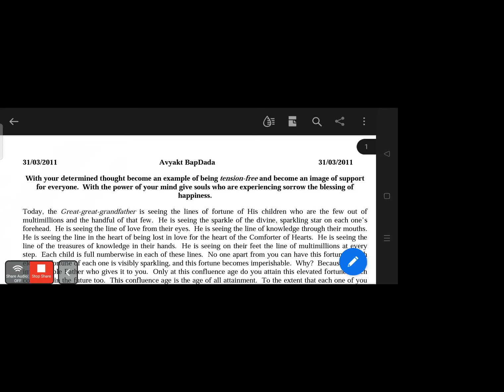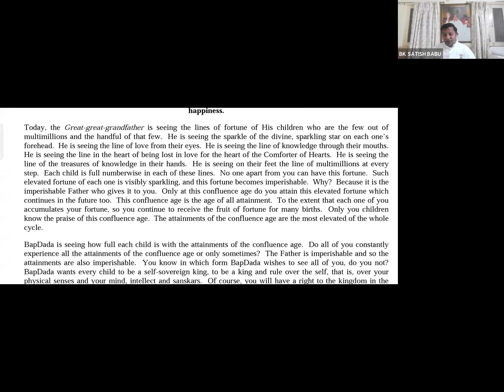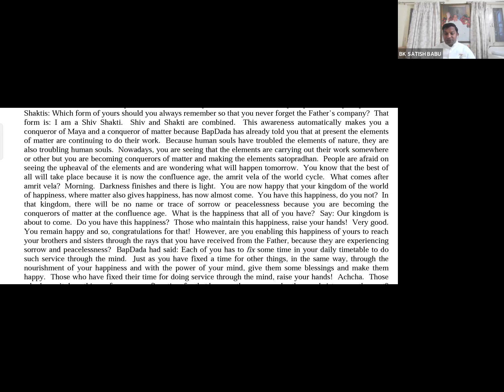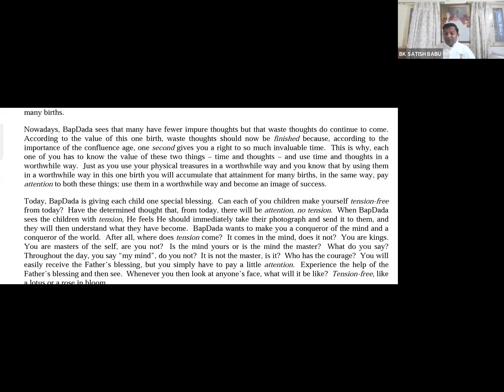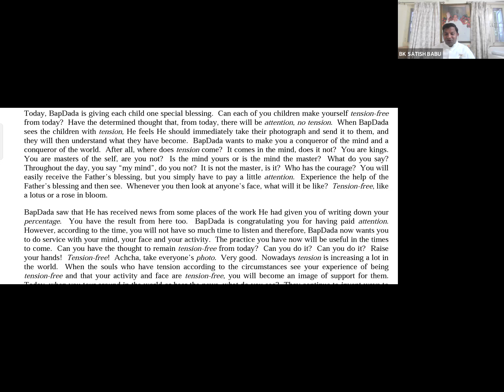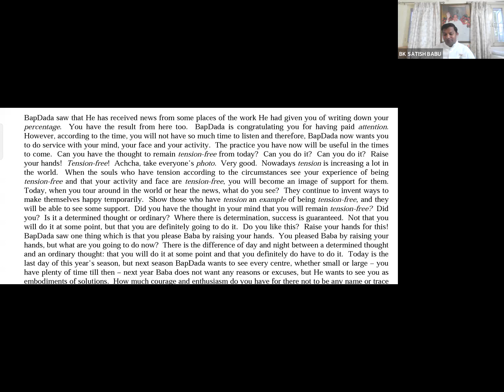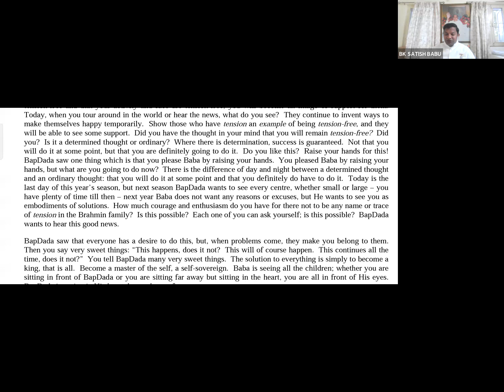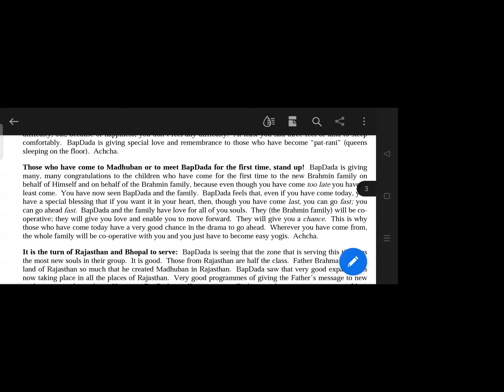31 March 2011 | P1 | With your determined thought become an example of being tension-free and ...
Murli Title: With your determined thought become an example of being tension-free and become an image of support for everyone. With the power of your mind give souls who are experiencing sorrow the blessing of happiness
Original Murli Date: 31st March 2011
Murli Language: English
Churning Date : 10th June 2022